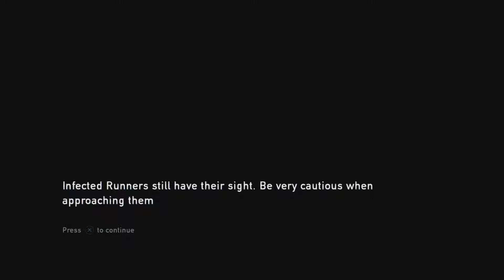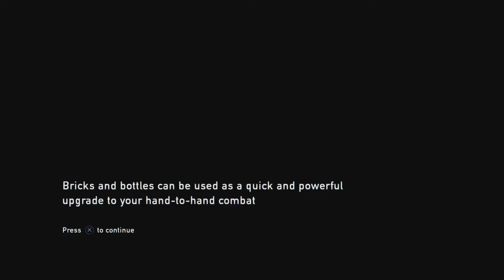Shoot first, Sneak Later - The Last of Us Ep: 7 - Between Two Nerds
This ain't your paps zombie game